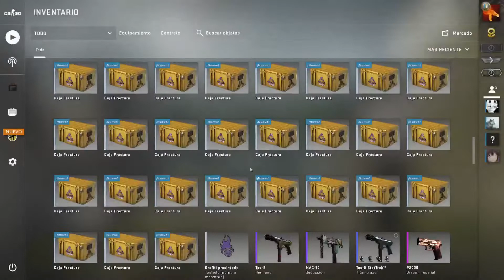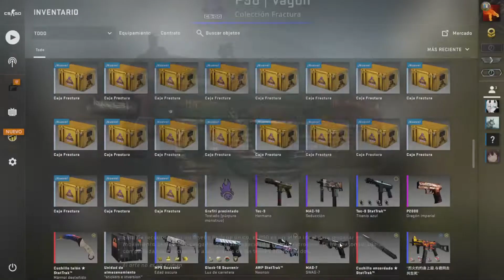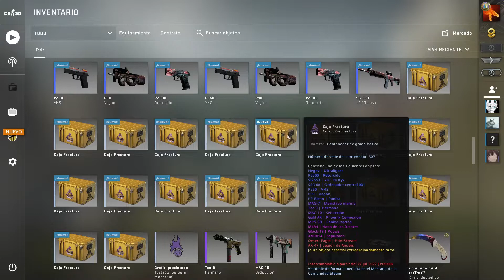HABLANDO DE ANECDOTAS, DE MANGAS Y DEL CALENTAMIENTO GLOBAL MIENTRAS ABRIMOS 100 CAJAS CSGO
Holi, como estas?